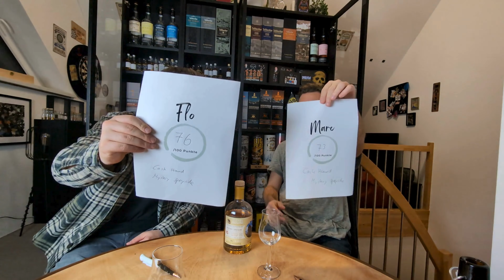Whisky Review #44 "Mystery Speyside 15 Jahre" vom Caskhound | Whisky Toasts